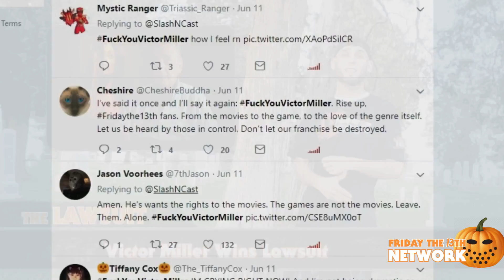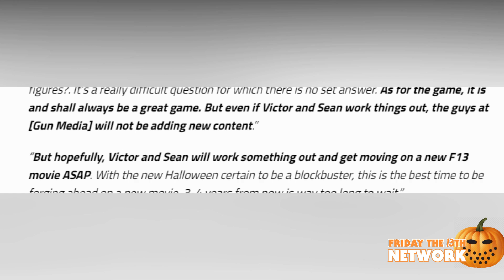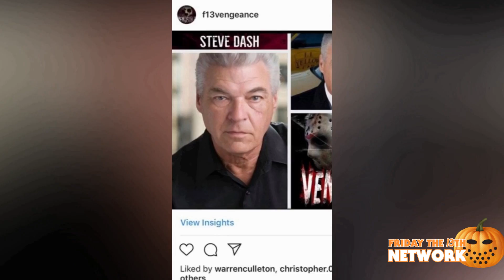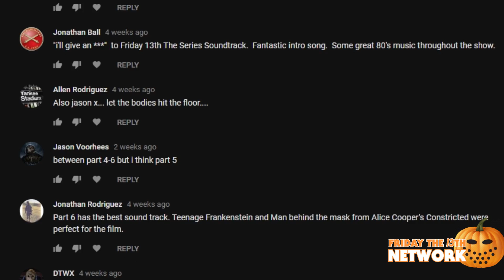13 On 13 - Friday The 13th News Update - October 2018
13 On 13 - Friday The 13th News Update - October 2018
Happy Halloween! Lawsuit News, Friday The 13th: The Game,Convention and Appearance News, Fan Films and More!!

GRAB AN ALL NEW FRIDAY THE 13TH NETWORK TEE-SHIRT AT SLASHER-TEES!!
category=Friends